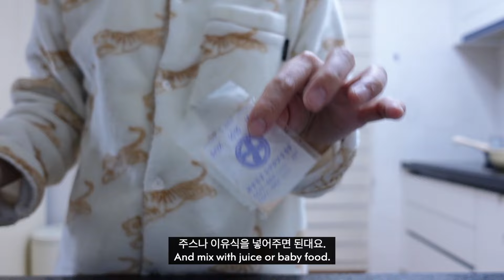🌱279 Vlog I 라리 병원 I 봄타는 요즘 I 도시락 이벤트 I 도파민 중독 I 김갈릭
🍏여러분 도시락에 관한 자세한 정보는 아래 사이트를 참고하세요!

🎞Program: Final Cut Pro